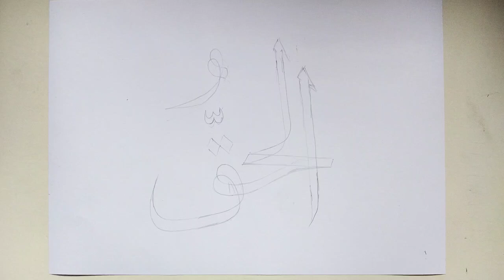Mudah! Menggambar Kaligrafi Asmaul Husna 3d / al-Haqqu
terimakasih sudah klik video ini. berikut tutorial cara mudah menggambar Kaligrafi Asmaul Husna 3d, kaligrafi Asmaul Husna Al Haqqu, tutorial menggambar kaligrafi 3d mudah bagi pemula
cara membuat kaligrafi Arab 3d
menulis kaligrafi indah
membuat kaligrafi 3d keren
menggambar Kaligrafi Asmaul Husna 3d
drawing easy Arabic Calligraphy art
how to draw Arabic Calligraphy art
drawing 3d trik art